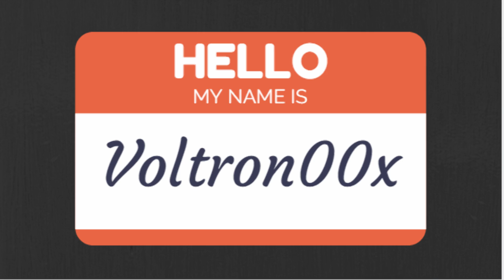Remix Mini First Impressions of a $40 Kickstarter Android PC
Purchase the Remix PC from Amazon for $69.99

Here are my first impressions after a few hours using Jide’s Remix Mini, an Android-based desktop PC running their custom Android skin, Remix OS. Remix OS takes the traditional Android touch-screen interface and replaces it with the features traditional mouse-driven desktop users are used to, including resizeable apps, multi-tasking, and traditional taskbar and system settings. In many ways this feels like Chrome OS with the benefit of all of your existing Android applications.

I’ll have a full review out in the near future, but in this first impressions I talk about streaming video, web browsing, game emulation, the setup process and general thoughts.

for more reviews of Android, Chrome OS, budget Windows products, gaming and more!